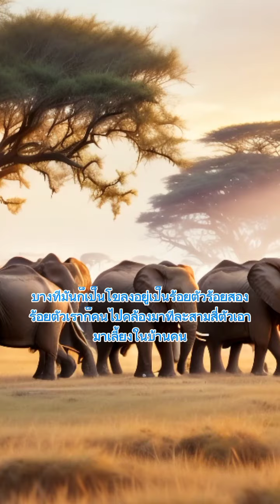ช้างเถื่อน ช้าง ขอบคุณที่ติดตาม naturelovers ครูบ้านป่า @นิติกรณ์ศรีธาตุ...ครูยายนิวิถี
ช้างเถื่อนชื่อน่ากลัวเพราะอาศัยอยู่ในป่า